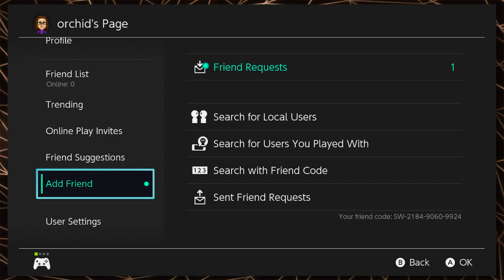Breath of the Wild - PART 08 - Link's iPhone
this one came out an hour late because Orchid forgot to schedule it last night LOL!

This episode was recorded on February 25th, 2023.